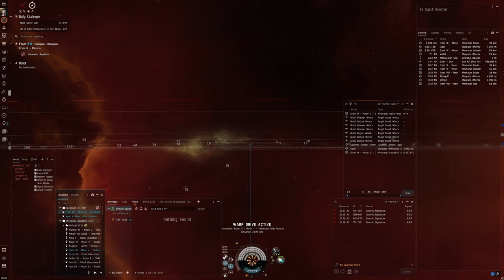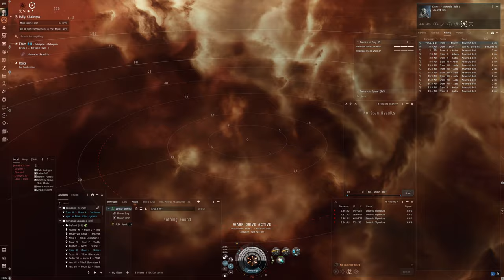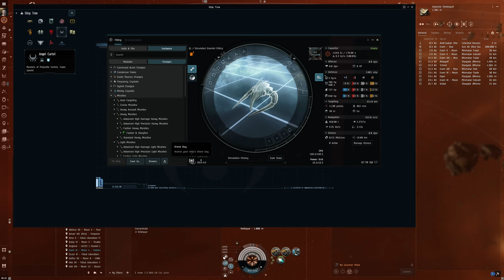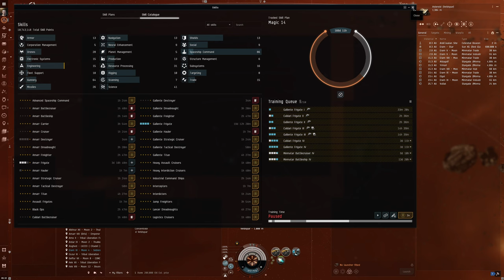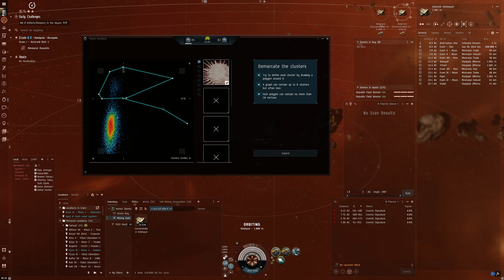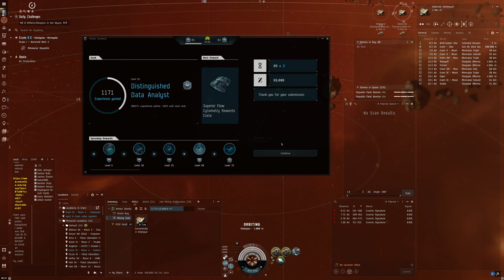Hello World: EVE Online Alpha Experience, Day 411